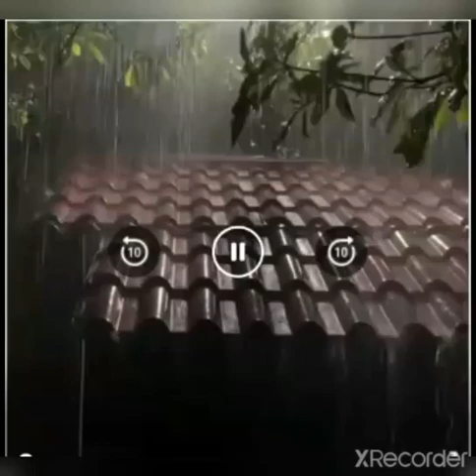jubin nautiyal song # tumhi aana#mind blowing song